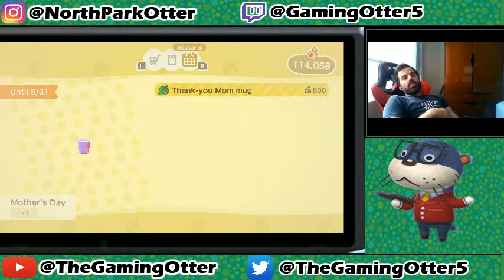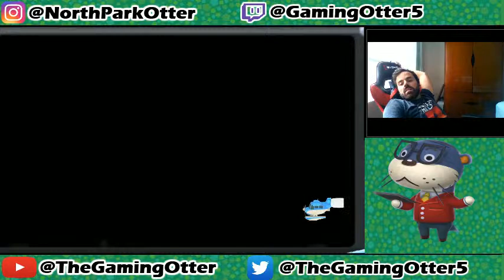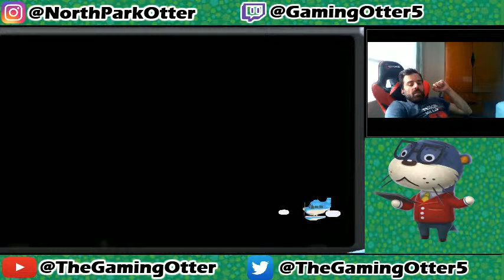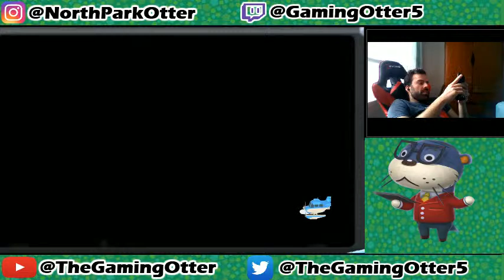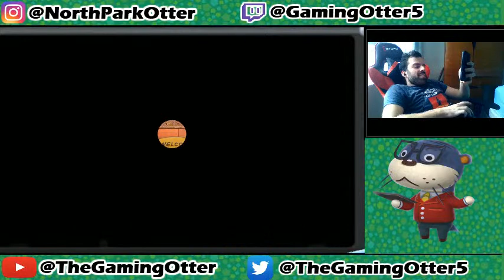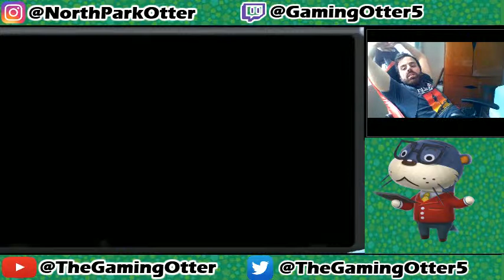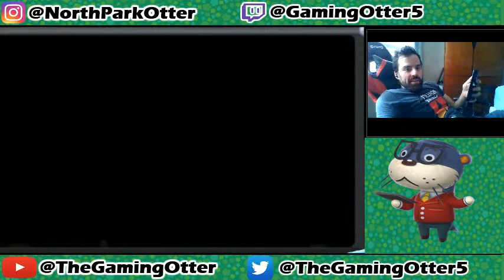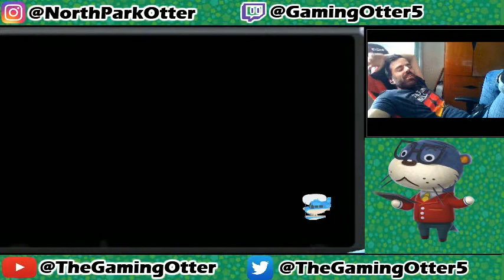Animal Crossing New Horizons Day 53 Chill Stream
Brief Summary:  Come join me as I fly away to a wonderful island getaway.  This stream is in protest of Suzy Lu and anyone who wants to support the cause!  Who will get bells?  Watch and find out!  Lots of things to explore and take away so be sure to enjoy!